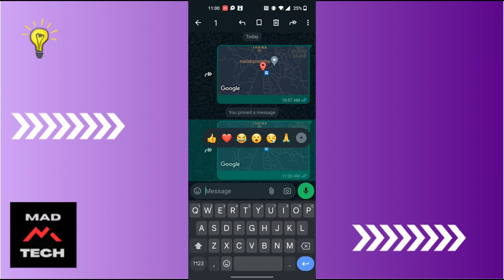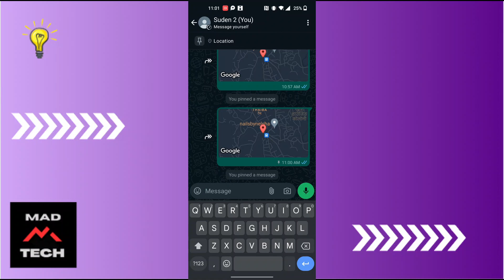How to Pin Location on WhatsApp 2024?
Welcome to MadTechTutorial, your go-to destination for tech tutorials and guides! In today's tutorial, we're going to show you how to pin a location on WhatsApp in 2024. Pinning locations is a handy feature that allows you to highlight specific places or addresses within your chats for easy reference. Join us as we guide you through the simple steps to pin a location in WhatsApp.